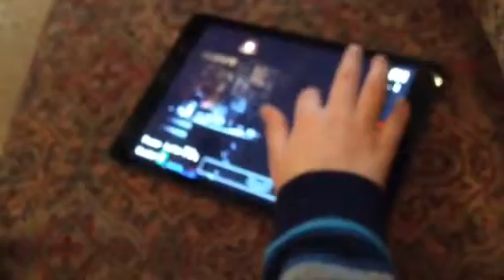Diamond eyes 007 episode 7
This a fan film I don’t own the series Enjoy